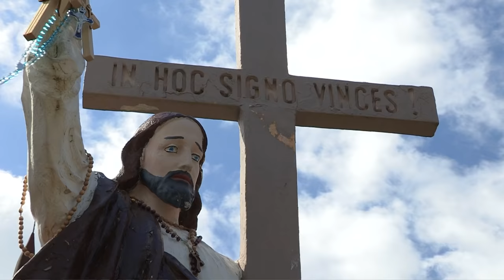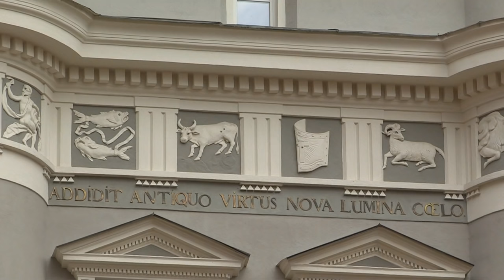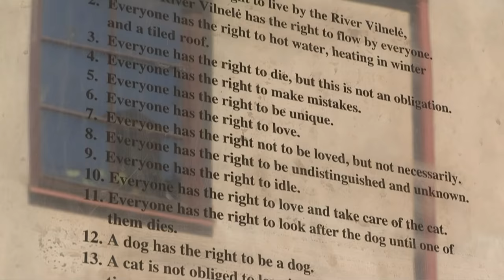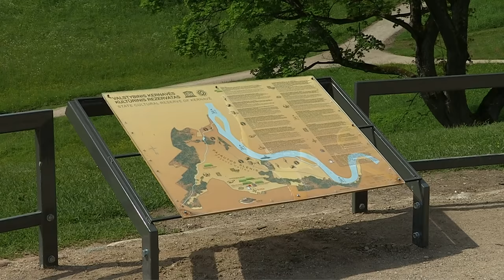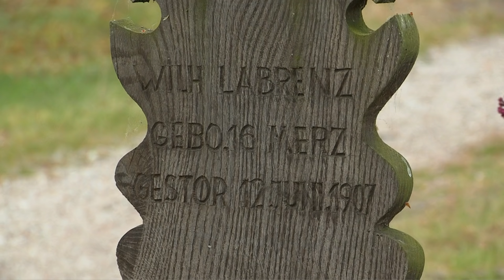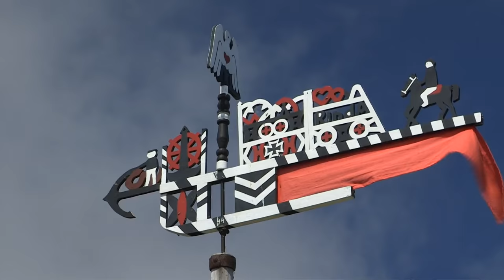Lithuania (Europe) Vacation Travel Video Guide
Travel video about destination Lithuania in Europe.
Lithuania is situated on the Baltic Sea and has a long history, fortified castles and splendid palaces, a country that has many religious buildings and where religious faith has become an art form. Vilnius, the capital, is a city of Baroque mixed with Gothic, Renaissance and Classicism, a melting pot of culture.  Its main landmark is Castle Hill with its red-coloured Gediminas Tower that marks the beginning of the city's history. The Boulevard begins in Cathedral Square where, adjoining the cathedral, is a fine white bell tower.  The Cathedral’s interior still radiates a Gothic sense of space.  The local people are particularly proud of the cathedral’s copy of the Turin Shroud. In the Middle Ages when the Grand Dukes ruled, the ancient capital of Trakei was the political centre of Lithuania’s power.  The later built Water Castle is the real landmark of Lithuanian history.  Grand Duke Vytautas had the castle extended and from it ruled a vast empire which, for a short time, stretched from the Baltic to the Black Sea. Around forty kilometres northwest of Vilnius lies the archaeological site of Kernave, Lithuania’s ‘Troy’.  The exhibits date from the tenth century B.C. until the Early Middle Ages.  During the first centuries A.C., large settlements were established in the Pajauta Valley, which were protected by the Castle Mountains. On the edge of the Zemait Highland in the north lies Şiauliai, Lithuania’s fourth largest city, much of which had to be rebuilt after the Second World War and that since the sixteenth century had been an important market and trading city.  Sundial Square is the city’s main landmark with its impressive sundial that was created for the city’s seven hundred and fiftieth jubilee in 1986. Full of European history, Lithuania has become a modern day country with magnificent castles, ancient towns, nature and culture and is a destination that is bound to please!